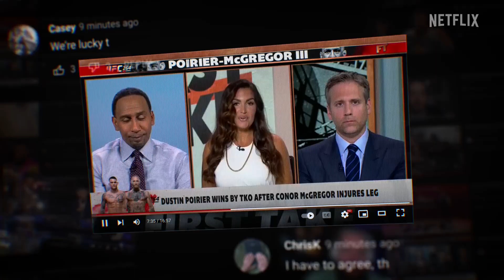MCGREGOR FOREVER Official Trailer (2023) | Netflix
Genres: Documentary_ Sport

About:
Conor McGregor's brutal strikes and trash-talking swagger made him the UFC's biggest draw. This rousing docuseries follows his dynamic career.

 Cast:
CONOR MCGREGOR